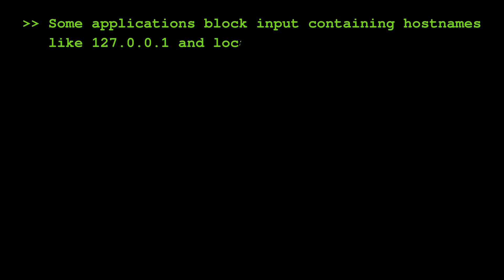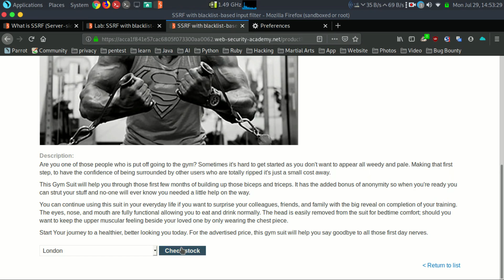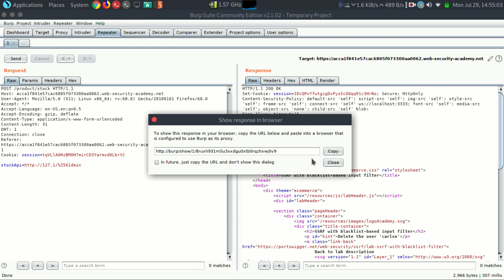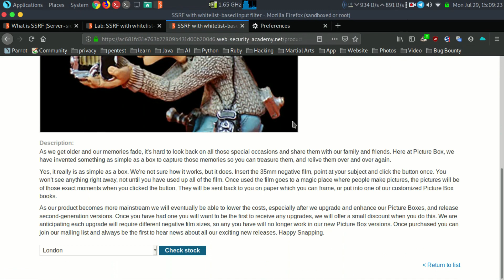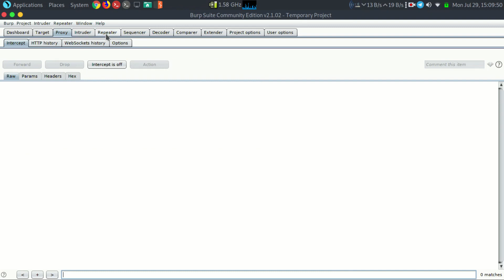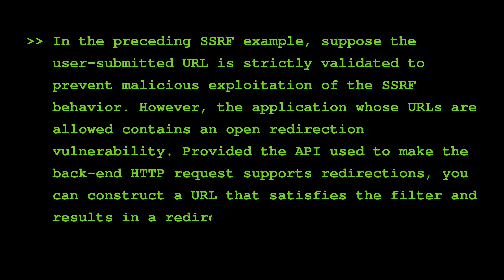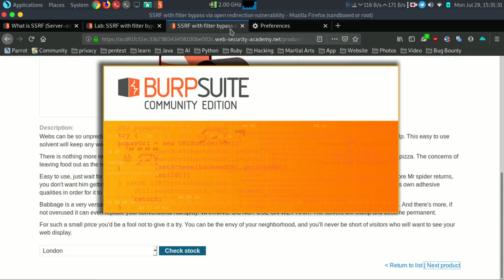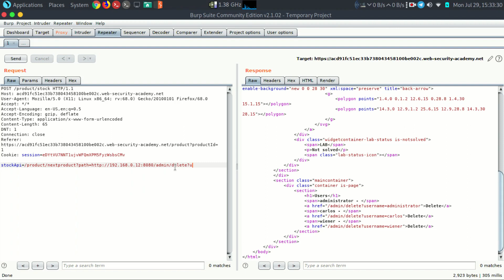How to Circumvent common SSRF defenses